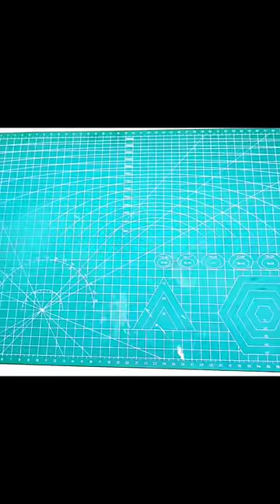Make a DIY Bluetooth Soundbar || Mini Boombox At Home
Today I will show you how to make a Boombox At home.